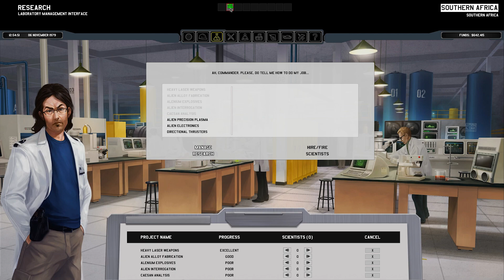Xenonauts | Gameplay Part 9 - Predicament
Xenonauts is the new game we are looking at today with an Overview/Review of what it is and how its gameplay plays. First we will review the need to know basics of Xenonauts before jumping into deeper gameplay impressions. Xenonauts is a strategy game in which you control a multi-national military organisation defending a Cold War-era Earth from alien invasion, using small squads of persistent soldiers to eliminate the extraterrestrials and recover their technology in turn-based ground combat.